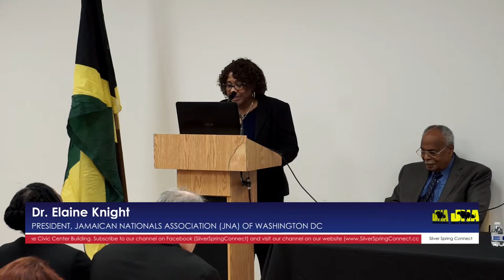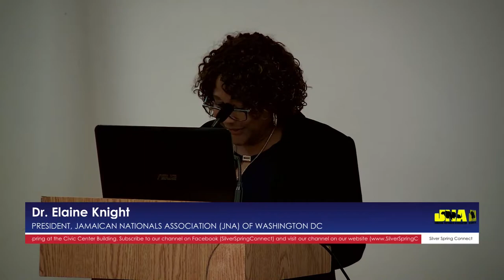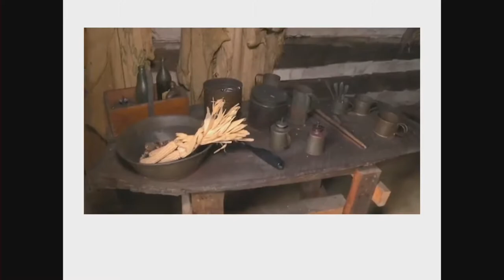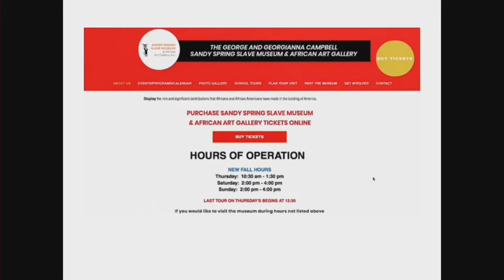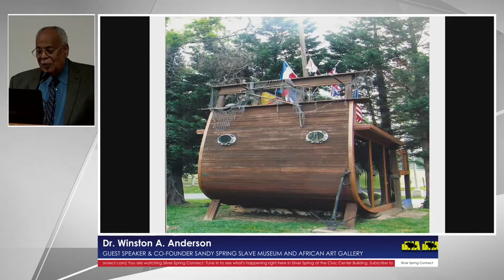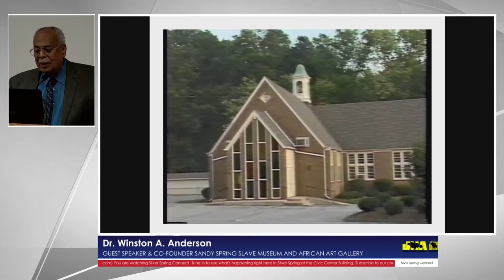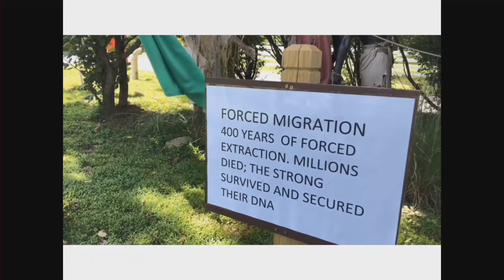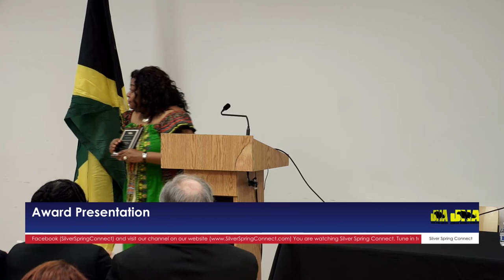Contributions of Jamaican Americans to Preserving Maryland's African American History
SilverSpringConnect was LIVE on Sunday 2/23/2020 4:00PM broadcasting the Jamaican Nationals Association of DC Metro Area to bring to you "Contributions of Jamaican Americans to Preserving Maryland's African American History" presented by Dr. Winston Anderson, Co-founder of Sandy Spring Slave Museum.  Distinguishes guests included: County Executive Marc Elrich, Councilmember Will Jawando, Delegate Jheanelle Wilkins, Ambassador Curtis Ward, and Deputy Chief of Mission, Embassy of Jamaica Andrea Dubidad-Dixon.